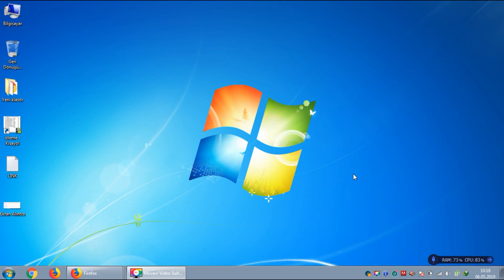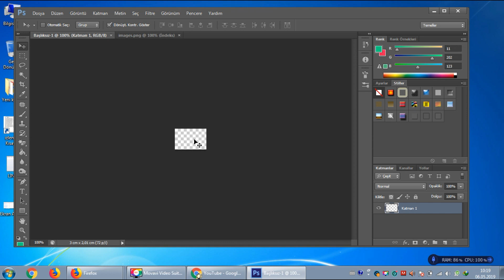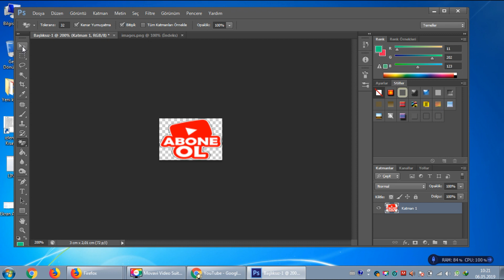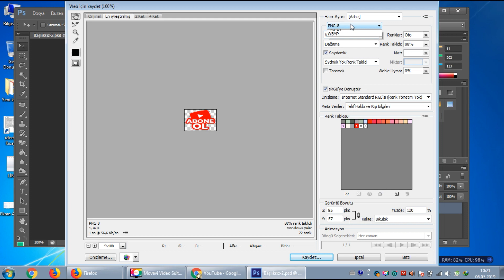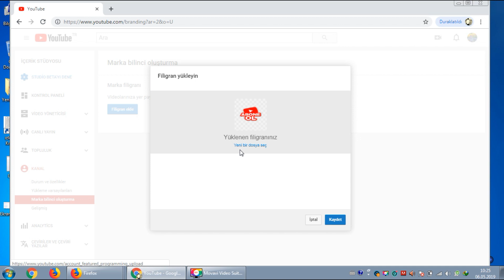ABONE OL BUTONU YAPMA VE EKLEME (YOUTUBE VİDEOLARINA)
Merhabalar, youtube hayatımda sizlere yardımcı olmak için bu kanalı kurdum. Youtube ve montaj programları,andoid telefon araçları, video düzenleme araçları hakkında detaylı bilgileri paylaştığımız Eğitim kanalı. Görüşmek Üzere.